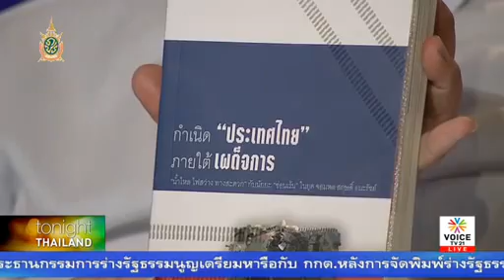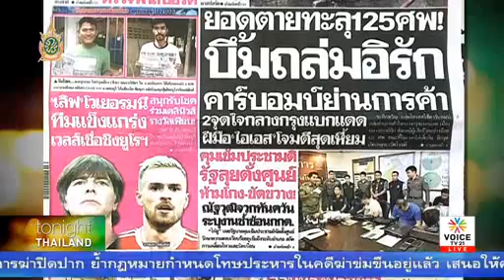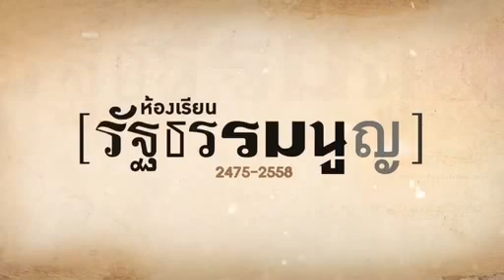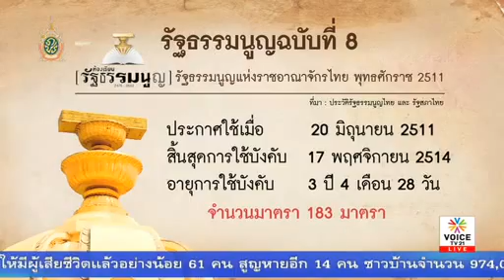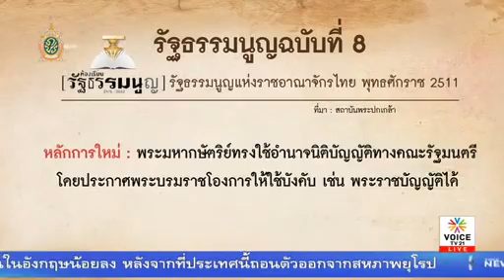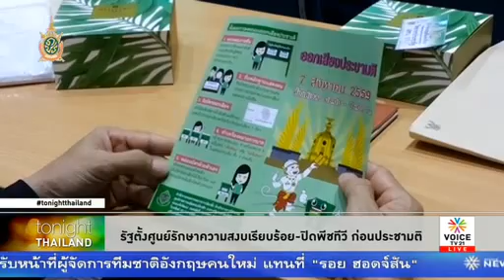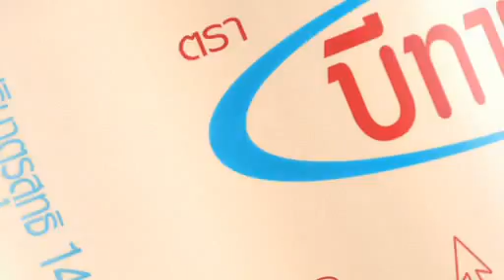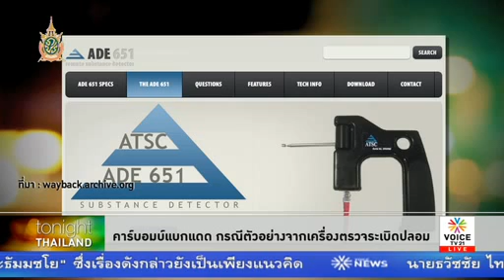Tonight Thailand ข่มขืนประชาธิปไตย = รัฐประหาร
ข่มขืน(ประชาธิปไตย) = (รัฐ)ประหาร
รายการ Tonight Thailand ประจำวันที่ 4 กรกฏาคม 2559 Voice TV

- รัฐธรรมนูญ2502 ฉบับชั่วคราวที่ใช้ยาวนานที่สุด

- รธน. ฉบับที่8 ใช้เวลาร่างยาวนานเพราะเผด็จการไม่คืนอำนาจ

- มีชัยปัดร่างฯเอาใจกปปส.-กกต.ไม่ห่วงวิจารณ์รณรงค์ประชามติแป้ก

- จัดพิมพ์ร่างฯพิมพ์ผิดอื้อ-ทหารช่วยชาวบ้านทำนาแลกให้ไปประชามติ

- รัฐบาลตั้งศูนย์รักษาความสงบเรียบร้อย-ปิดพีชทีวี ก่อนประชามติ 7 ส.ค.

- นับถอยหลังก่อนประชามติ 7 ส.ค. ประชาชนพร้อมหรือยัง ?

- รัฐ-เอกชนหน้าบานขยับอันดับเทียร์2Watch List ดึงส่งออก